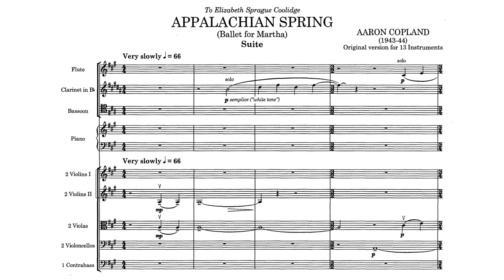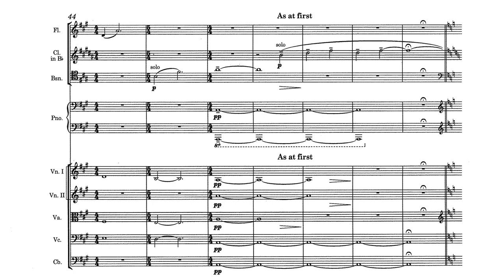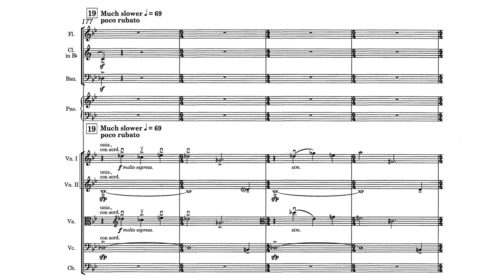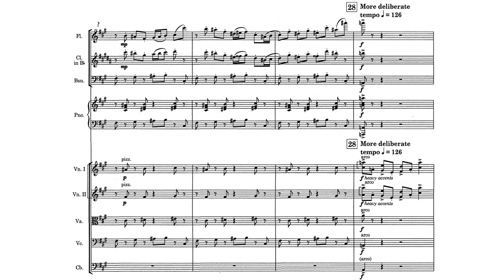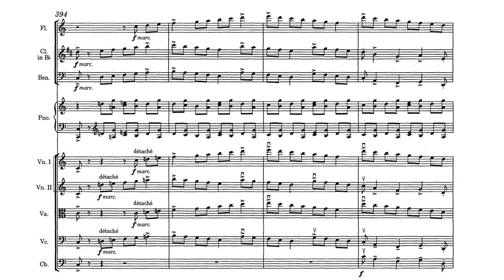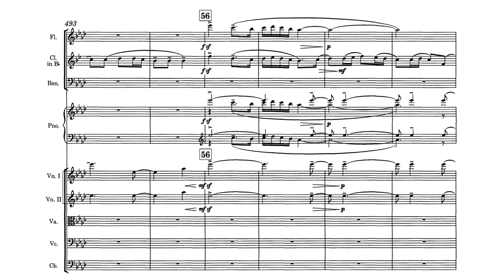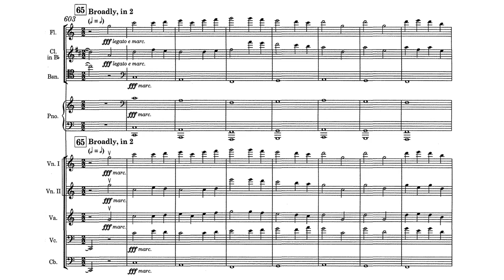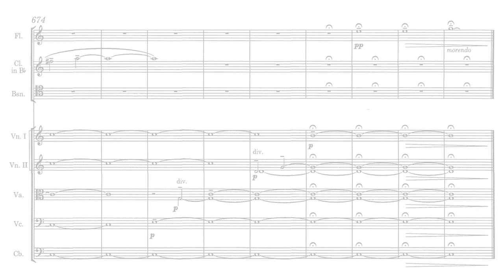Aaron Copland - Appalachian Spring Suite (original version for 13 instruments) 1970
Dennis Russell Davies, St. Luke's Chamber Ensemble

Introduction of Characters - 00:16
Display of Action - 3:34
Pas de Deux for the Bridge and Groom - 6:12
Revival Meeting - 9:43
Bride's Solo - 13:10
Reprise of the Introduction - 17:17
Shaker theme, "The Gift to Be Simple" and variations - 18:39
Coda - 21:32

"Collaboration with Martha Graham brought Copland’s name to a larger public. Originally titled Ballet for Martha and commissioned by Elizabeth Sprague Coolidge, this ballet won the Music Critics Circle Award. The orchestral suite garnered a Pulitzer Prize and soon became a beloved staple of orchestras worldwide. After Bernstein conducted the Suite in 1946, he wrote to his friend: “I manage somehow to borrow some of that fantastic stability of yours, that deep serenity. It is really amazing how the clouds lift with that last page.” It was not until Copland's seventieth birthday that he revived the original thirteen instrument version of Appalachian Spring. Such is the demand for this piece that the full ballet score has also been made available. In whatever format, this music, with its sensitive use of the Shaker tune, "The Gift To Be Simple," has an intimacy and beauty that the public has taken directly to its heart."

-Vivian Perlis, 1998